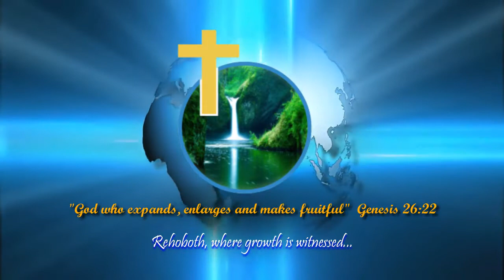Trusting in the LORD - Collins Osumba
Do not fret because of evildoers, Nor be envious of the workers of iniquity. For they shall soon be cut down like the grass, And wither as the green herb.
Trust in the Lord, and do good; Dwell in the land, and feed on His faithfulness. Delight yourself also in the Lord, And He shall give you the desires of your heart. Commit[a] your way to the Lord, Trust also in Him, And He shall bring it to pass. (Psalms 37: 1-5 NKJV)